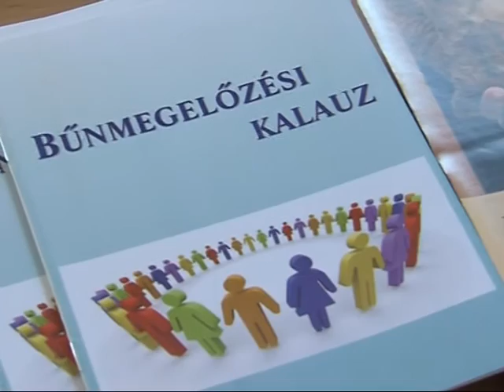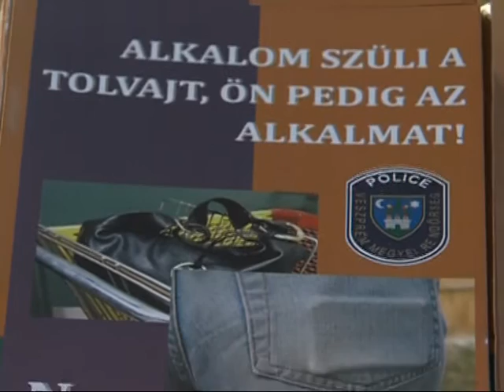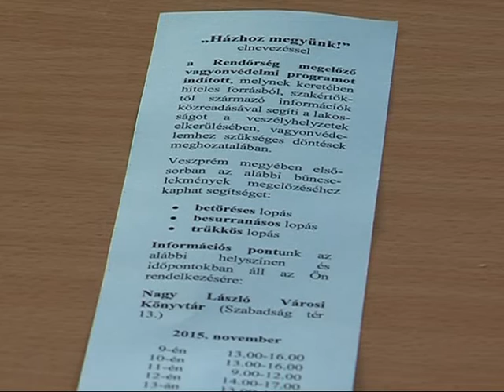Házhoz megy a rendőrség Magazin 2015.11.13.